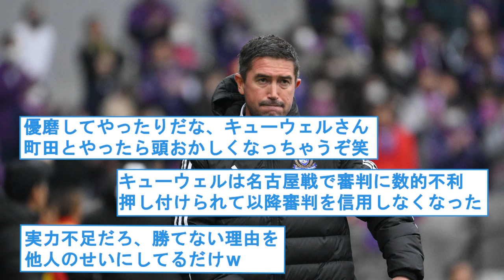【悲報】横浜FMキューウェル監督、鈴木優磨を煽ってやり返されてしまうｗｗｗ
2chや5chのスレを中心に配信していますが、稀に管理者が興味のある内容をまとめて配信します！
まとめてほしい内容があればコメント欄等にてご連絡ください！